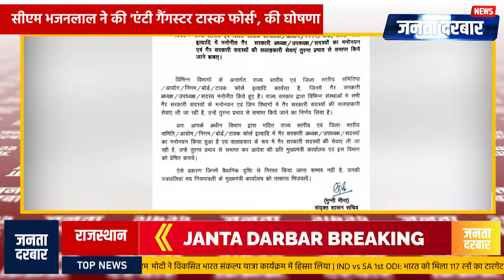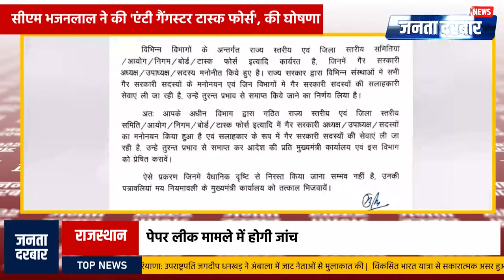सीएम भजनलाल ने की 'एंटी गैंगस्टर टास्क फोर्स' की घोषणा, पेपर लीक मामले में होगी जांच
who is bhajan lal sharma
cm bhajanlal sharma live
bhajanlal sharma rajasthan cm
rajasthan cm bhajanlal sharma
aaj ki khabar
rajasthan new cm bhajanlal sharma
bhajanlal sharma rajasthan new cm
rajasthan new cm bhajan lal sharma
bhajan lal sharma new rajasthan cm
rajsthan new cm
ani latest news
bhajanlal sharma new cm of rajasthan
south asia news
rajasthan new cm
bhajan lal sharma
rajasthan cm face
rajasthan cm news
cm bhajanlal sharma